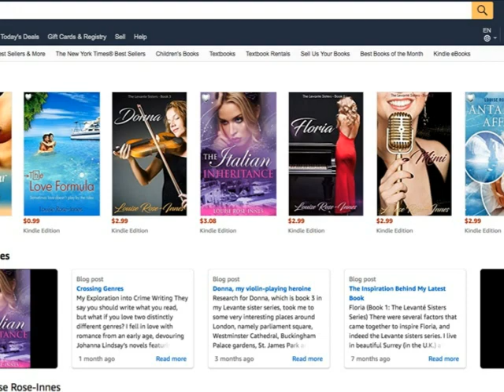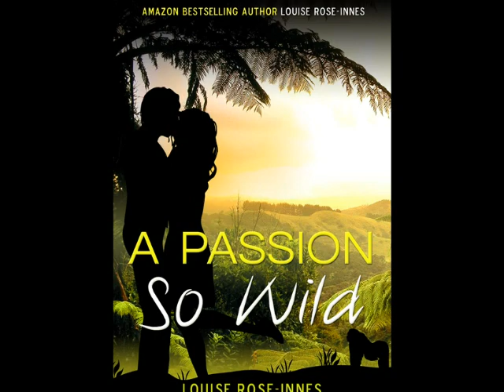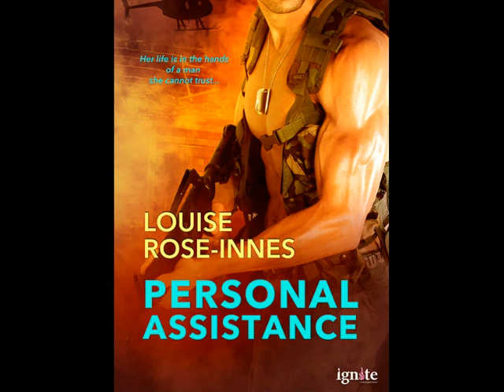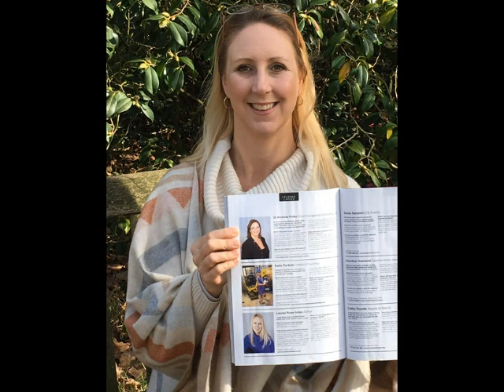Louise Rose Innes Interview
A short interview with ROmance writer Louise Rose-Innes about creativity and how she  is able to keep on being inspired to write